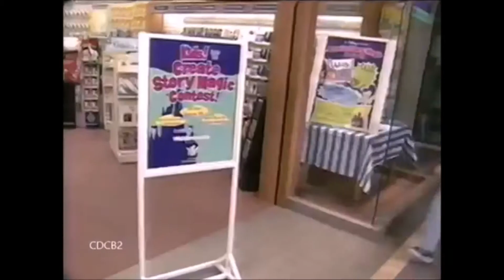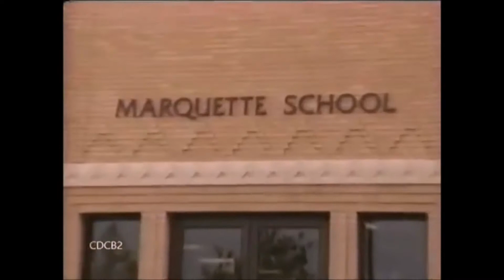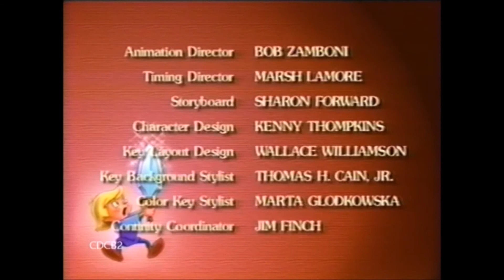Disney's Dragon Friend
Dragon Friend is a 1998 television cartoon, made by Walt Disney Television Animation, and released as a winner of the "Create Story Magic" contest on the Disney Channel.

Only took 14 years for me to find it...